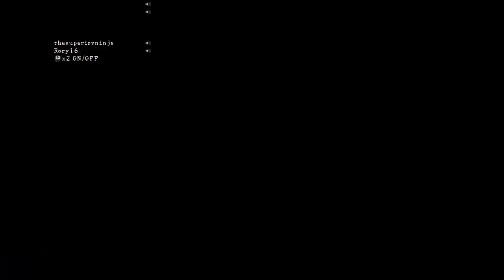Resident Evil 5 - Part 4